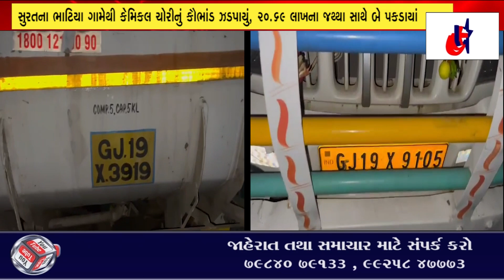Surat : સુરતના ભાટિયા ગામેથી કેમિકલ ચોરીનું કૌભાંડ ઝડપાયું, 20.69 લાખના જથ્થા સાથે બે પકડાયાં